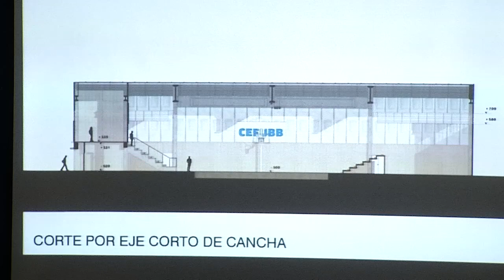Federación Uruguaya de Basketball y la Intendencia de Canelones firmaron un comodato